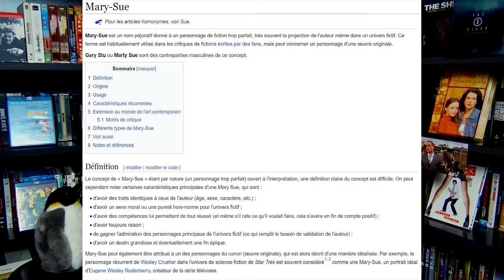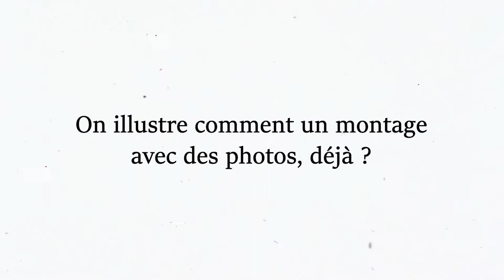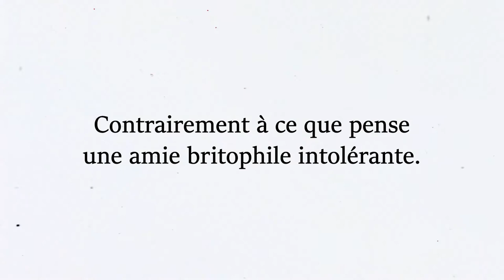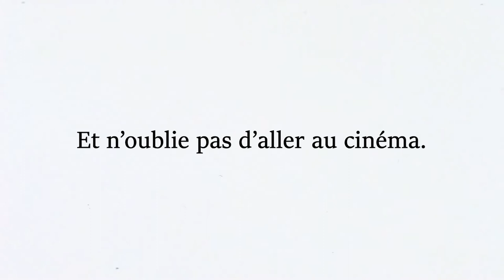ENOLA HOLMES - CRITIQUE-EXPRESS (sans spoiler hardcore)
Ma critique un peu blasée des aventures de la petite soeur de Sherlock Holmes, cette fois-ci sans le concours - ou presque - de mon co-animateur Claudius pour cause d'angine fictive.
Un grand merci d'avance à quiconque aura la grandeur d'âme de me soutenir en souscrivant à cette chaîne !

FICHE TECHNIQUE
Titre original : Enola Holmes
Année de production : 2020
Réalisation : Harry Bradbeer
Scénario : Jack Thorne, d'après la série littéraire Les Enquêtes d'Enola Holmes : La Double Disparition de Nancy Springer et le personnage de Sherlock Holmes créé par Arthur Conan Doyle
Photographie : Giles Nuttgens
Sociétés de production : Legendary Pictures et PCMA Productions
Société de distribution : Netflix
Pays d'origine : États-Unis, Royaume-Uni
Langue originale : anglais
Genres : aventure, policier
Durée : 123 minutes

DISTRIBUTION
Millie Bobby Brown (VF : Clara Soares) : Enola Holmes
Henry Cavill (VF : Adrien Antoine) : Sherlock Holmes
Sam Claflin (VF : Anatole de Bodinat) : Mycroft Holmes
Helena Bonham Carter (VF : Laurence Breheret) : Eudoria Vernet Holmes
Louis Partridge (VF : Kylian Trouillard) : Lord Tewksbury
Burn Gorman : Linthorn
Adeel Akhtar (VF : Marc Saez) : l'inspecteur Lestrade
Susan Wokoma : Edith
Hattie Morahan (VF : Rafaèle Moutier) : Lady Tewksbury
David Bamber (VF : Philippe Siboulet) : Sir Whimbrel
Fiona Shaw (VF : Frédérique Tirmont) : Miss Harrison
Frances de la Tour : la grand-mère de Tewksbury
Claire Rushbrook : Mme Lane
Ellie Haddington : Miss Gregory